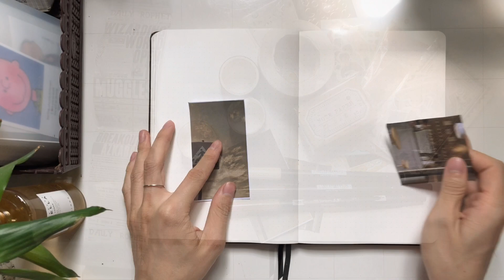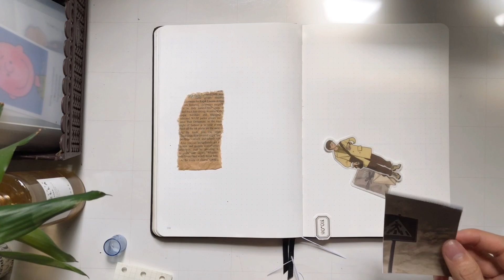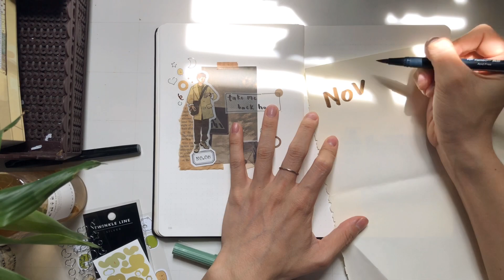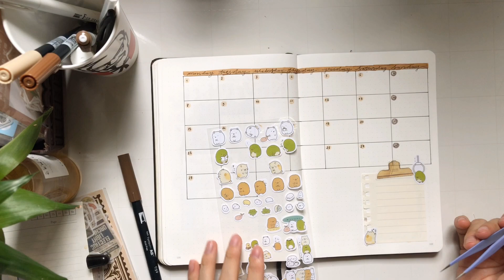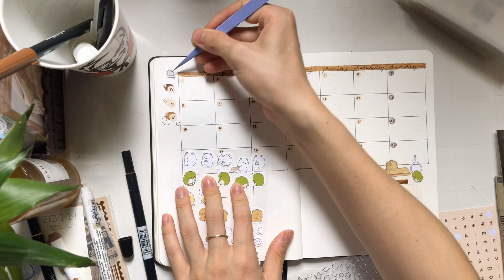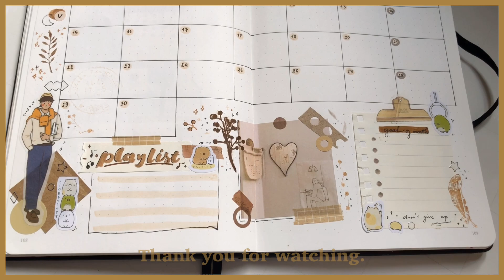📝 plan w/ me / 「 Bullet Journal November 🥐 2021. 」set up | Cozy and Chillin'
Cảm ơn nhiều nè! Nhớ cho mình 1 like 👍🏼 comment và Đăng kí cho kênh mình nhé 🤍✨ iu nhắm iu nhắm hehe

___________________ 𝚜𝚎𝚎 𝚞 𝚊𝚐𝚊𝚒𝚗 𝚋𝚢𝚎 𝚋𝚢𝚎 ______________________

ᴄᴀᴍ: ɪᴘʜᴏɴᴇ 8+
ғɪʟᴍ: ᴇᴅɪᴛ ʙʏ VLLO

♪ ᗰᑌᔕIᑕ Iᑎ ᐯIᗪᗴO :
✔︎ All cover By Whitney2bh, Follow her on TikTok to listen to cover more.

✔︎ Lime - Eric  Reprid

Cảm ơn vì đã xem video 🤍✨